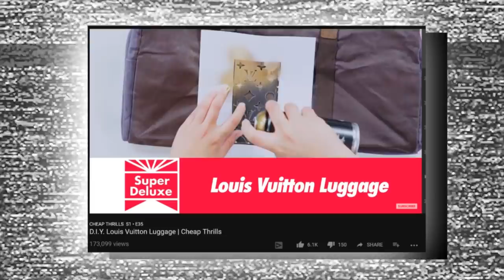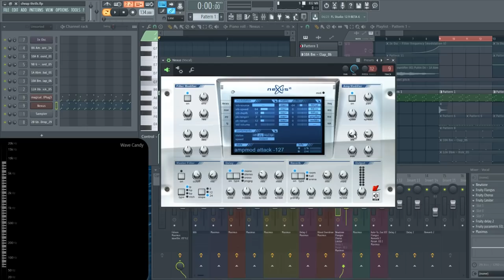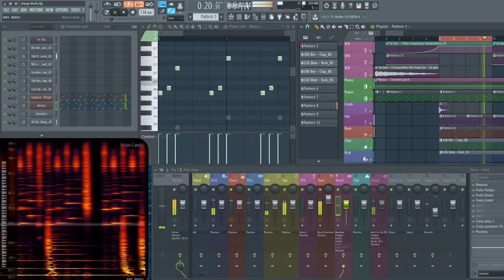Mumble Rap with Tabasko Sweet